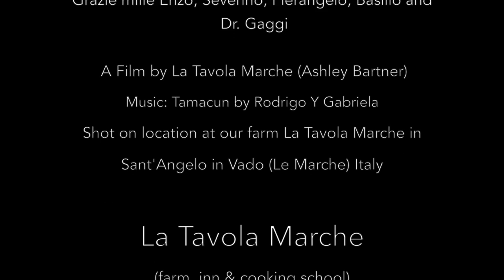A Tale of 3 Tractors (Life in Le Marche, Italy)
A glimpse of our life in Le Marche, Italy as 2 American expats running a farm, inn & cooking school DEEP in the Italian countryside! Without a tractor of our own, it takes a village or at least the help of a three neighbors and their tractors, to help us prepare the soil for our huge orto (fruit & vegetable garden)! Enjoy a slice of life at La Tavola Marche!!

A Film by La Tavola Marche (Ashley Bartner)

Filmed on location at La Tavola Marche, Agriturismo Ca'Camone Sant'Angelo in Vado (PU) Le Marche ITALY    2013